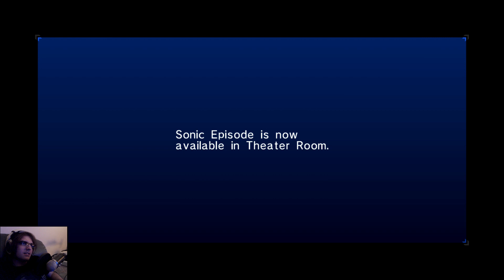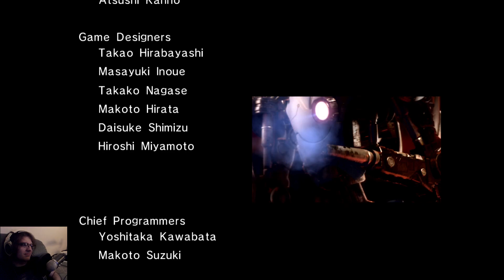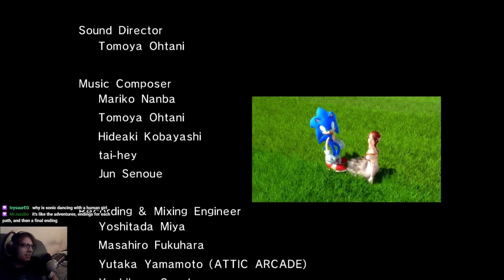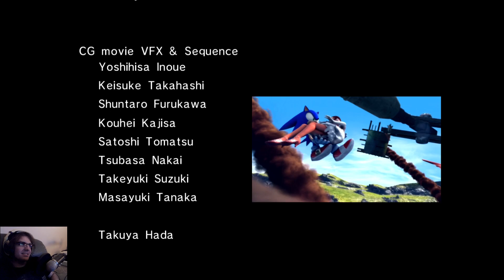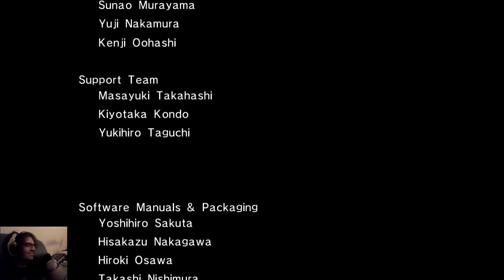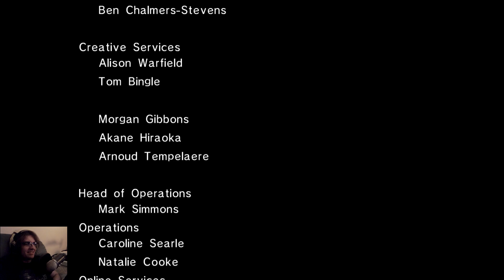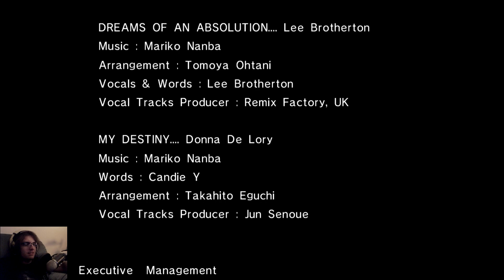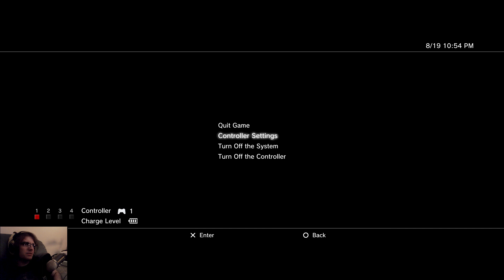Sonic 06 - So Bad Its Good Game Week - #4